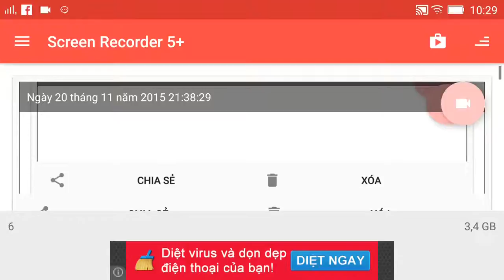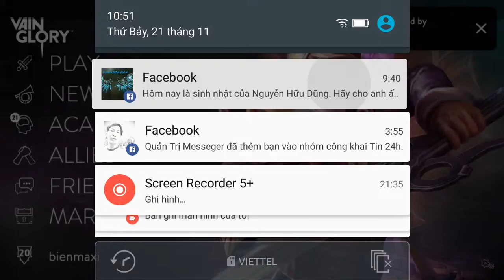Vainglory e13 Mr Bean